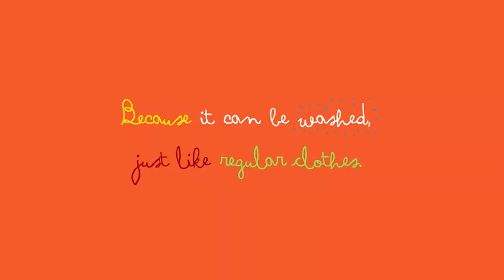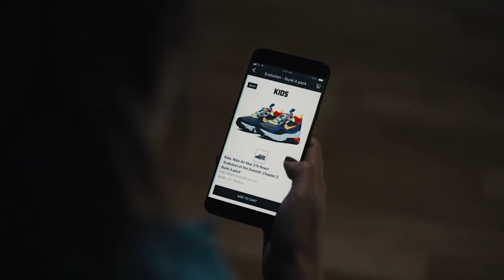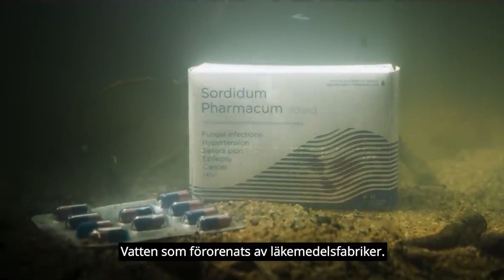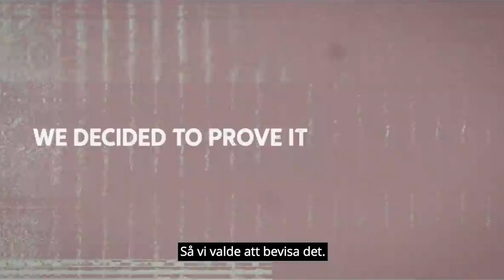MeltingSpot#42 : Renault, Vanish, WWF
Renault, Vanish, WWF… Stratégies sélectionne chaque semaine 5 campagnes tournées à l’international.